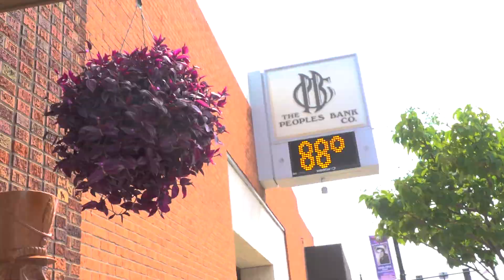The Peoples Bank Co. - Customer Spotlight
In this video, we interview Jack Hartings and Andrea Duerr from The Peoples Bank Co. to discuss how they use Totally Promotional products as promotional tools.

Check out The Peoples Bank Co. website to learn about financial services available!

Totally Promotional
450 S 2nd St
Coldwater, OH 45828